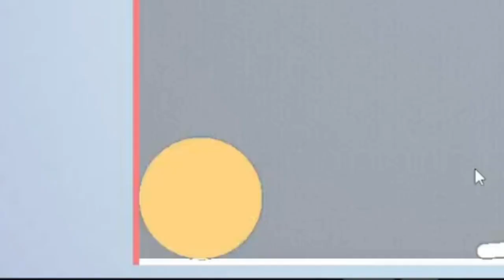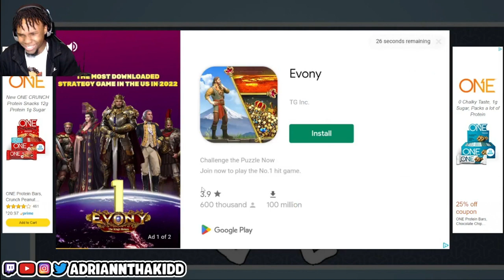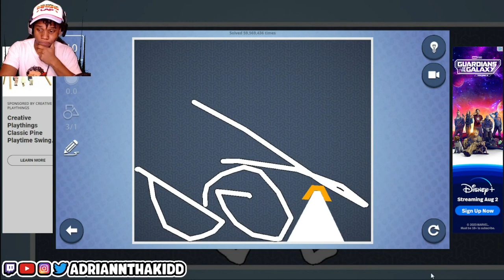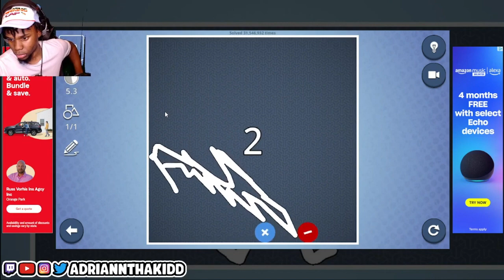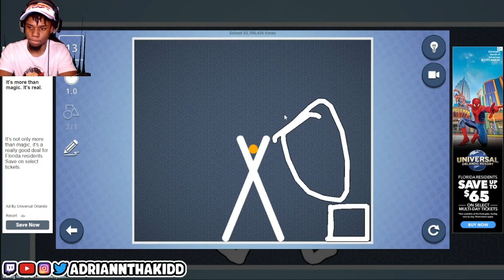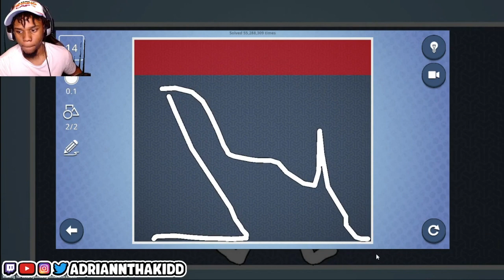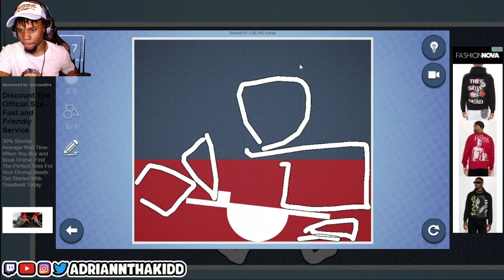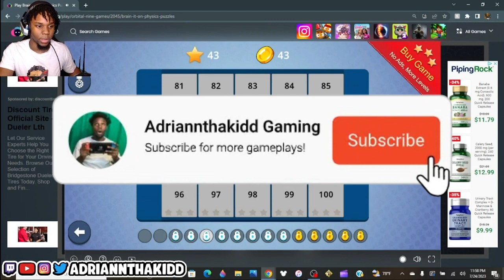Brain It On is the worst game ever made....